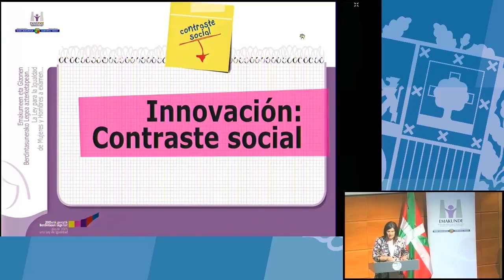Canales para la participación de la ciudadanía en la evaluación